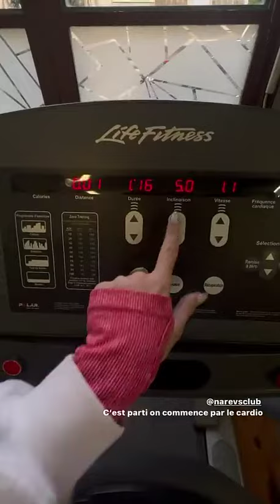LAURA MARRA - 18 Janvier 2023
Les amis on se retrouve pour mon vlog du 18 Janvier 2023 sur notre chaine - Pour retrouver tous mes vlogs direction ma playlist